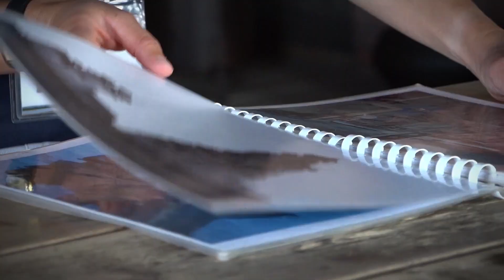Лучший гид России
Экскурсовод Музея-заповедника «Кижи» Марина Ноженко стала лучшим гидом России!

18 сентября 2018 г. в Москве состоялась церемония награждения победителей Всероссийского конкурса «Лучший гид России». Русское географическое общество проводило этот конкурс, цель которого — найти самых увлечённых и талантливых гидов, способных влюбить в свой регион всю страну.